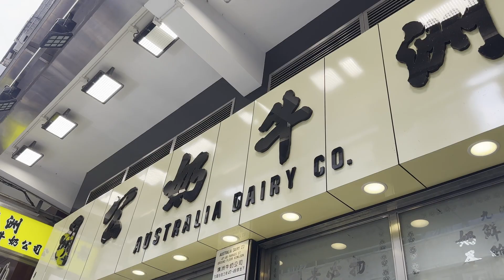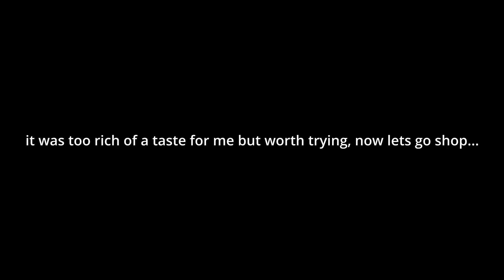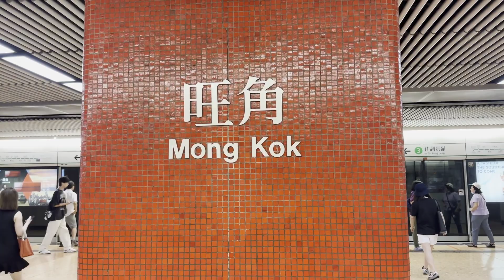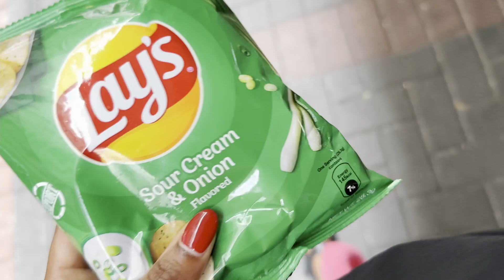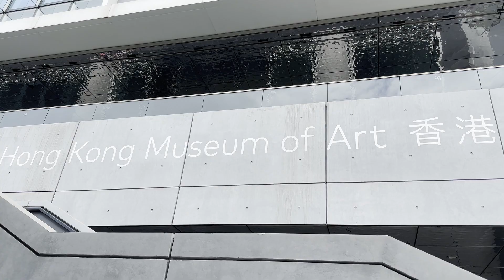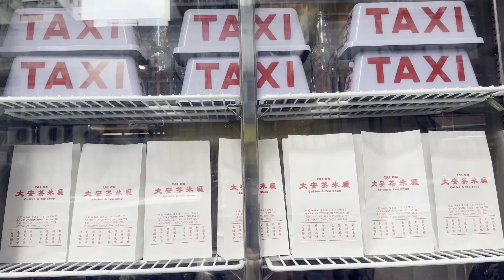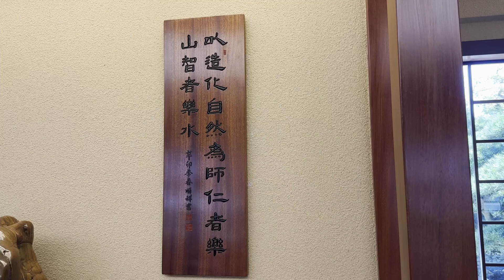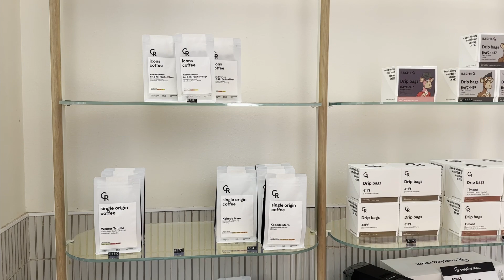Hong Kong travel vlog: victoria peak, harbour views, cafes, food, shopping and exploring all over!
Hi friend, lets hang out x

Video details:
Equipment used: iphone14pro
Editing: Davinci Resolve